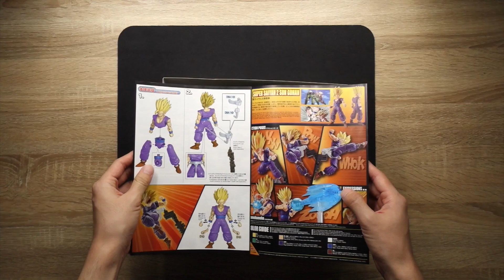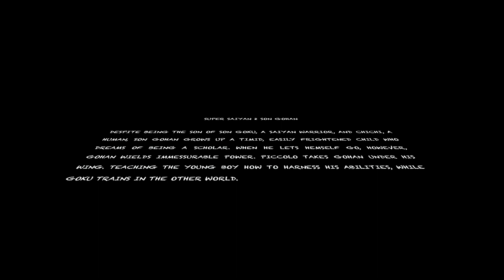Figure-riseStandard Dragonball SUPER SAIYAN 2 SON GOHAN review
Figure-riseStandard
DRAGONBALL Z
SUPER SAIYAN 2 SON GOHAN
PLASTIC MODEL KIT#BANDAI#รีวิว